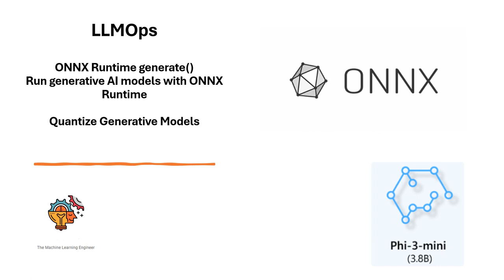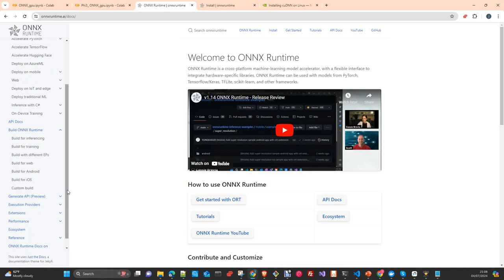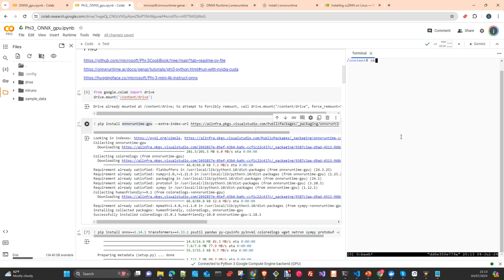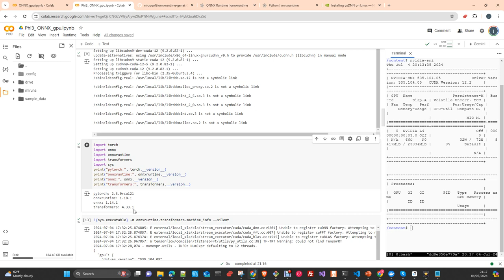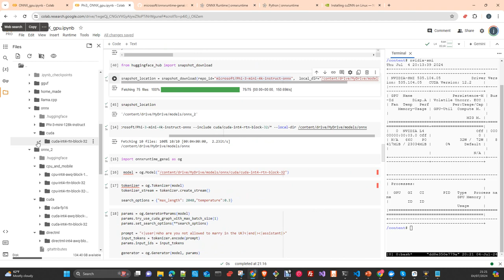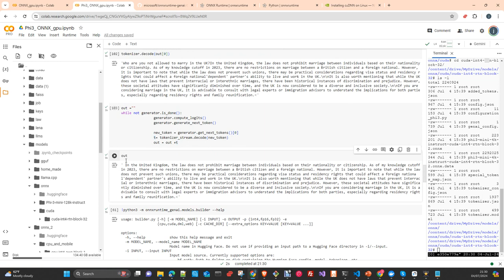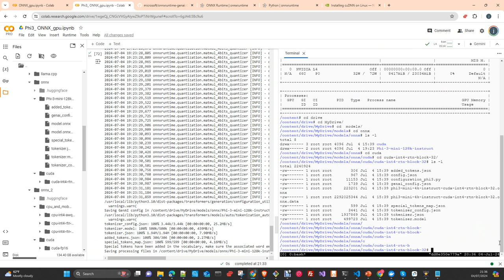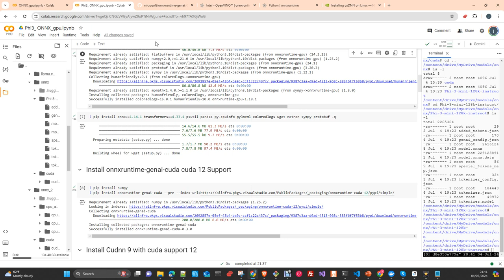LLMOps: Quantizar modelos e Inferencia con ONNX Generative Runtime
En este video vamos a ver como instalar el onnx runtime con soporte GPU para hacer inferencia con Modelos Generativos. Usaremos un modelo Phi3-mini-4k cuantizadoa a 4int y lurgo transformaremos un Phi3-mini-128k a 4int con el runtime onnx